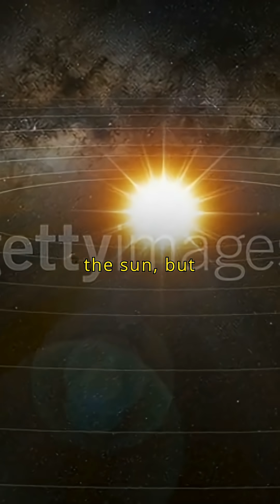One Year vs 250 Million Years: Earth’s True Journey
Did you know? 🌍 Earth doesn’t just orbit the Sun every year — our entire Solar System is also travelling around the Milky Way galaxy! 🌌

✔ Earth takes 365 days to complete one round around the Sun.
✔ Our Solar System takes about 225–250 million years to orbit the Milky Way.
✔ That’s called a Galactic Year — the last time we were here, dinosaurs were alive! 🦖

This video explains Earth’s incredible journey through space in the simplest way. 🚀✨